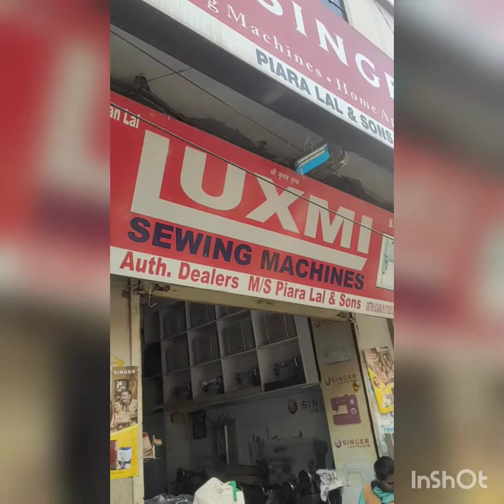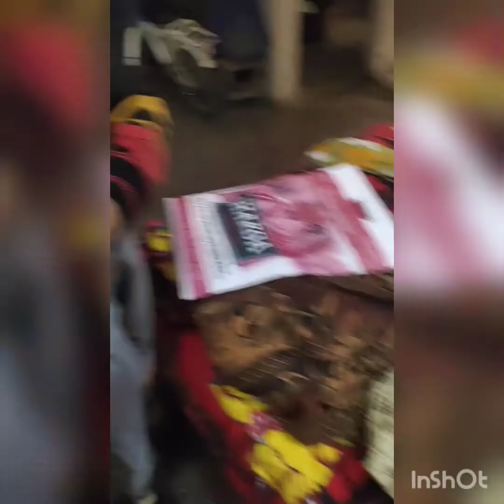aaj kithe challe assi🤔🤔🤔🤔 Soya chanks sabzi 🍲ਅੱਜ ਅਚਾਨਕ ਹੀ ਕਿੱਥੇ ਗਏ ਅਸੀਂ?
Sonia Verma Vlogs

plz 🙏 like 👍 share and comment on my vlogs

aaj kithe challe assi 🤔🤔 morning breakfast ☕

thanx for watching 🙏 me

m/s.piaralal&sons

auth.dealers:Simar, luxmi, Satyam, Partap
sewing machine and umbrella machine

spl.in: repair of:all machines

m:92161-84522